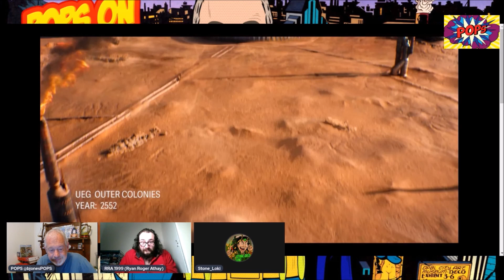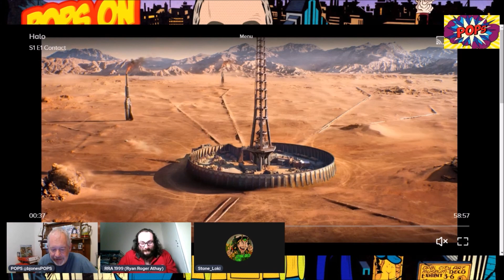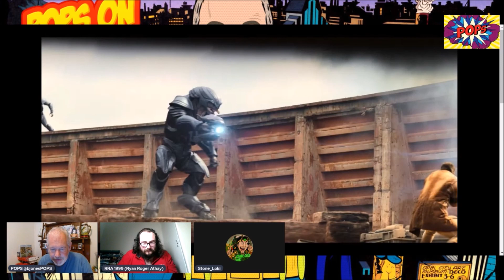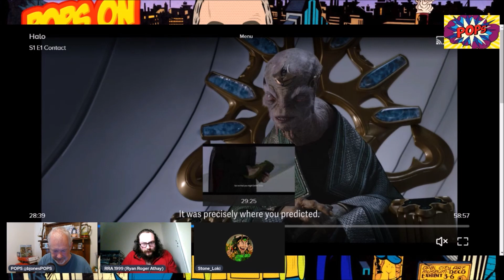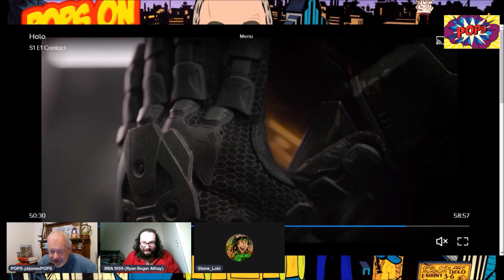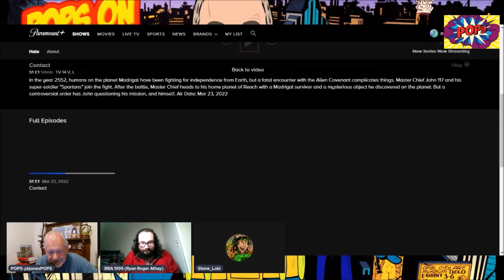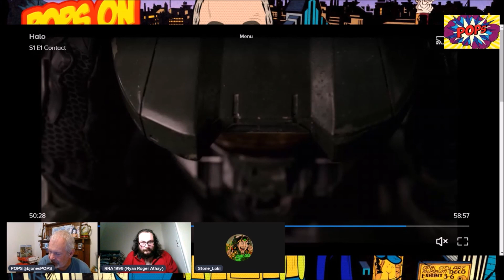The Death of the HALO Franchise with STONE LOKI, RYAN ROGER ATHAY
HALO Episode one kicked off the Paramount Plus adaptation of the popular video game franchise. STONE LOKI and RYAN ROGER ATHAY join POPS to react and give their analysis on the impac to the franchise.

POPS MERCH'

Pops on Pop Culture